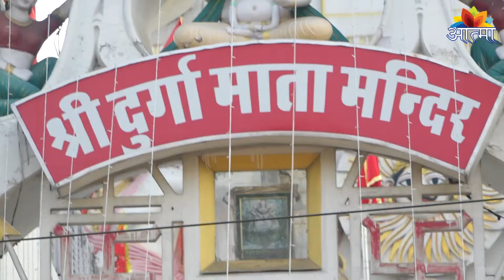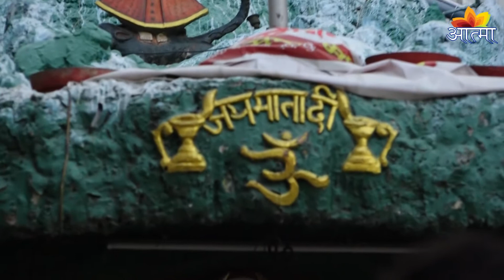Shri Durga Mata Mandir Ludhiana | Aarti | Morning | 17-04-2021